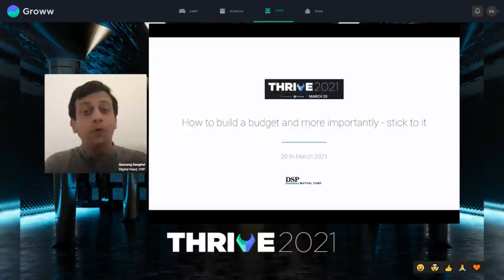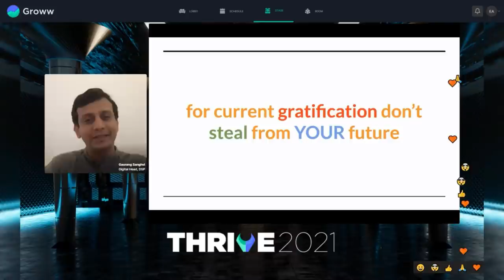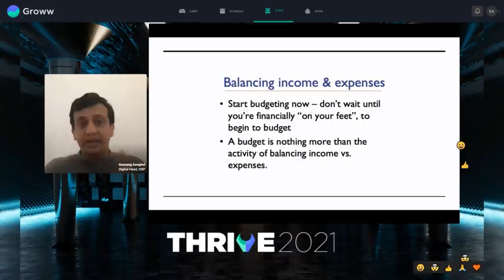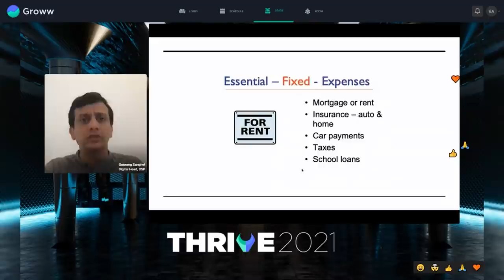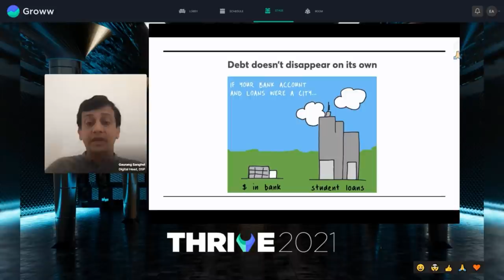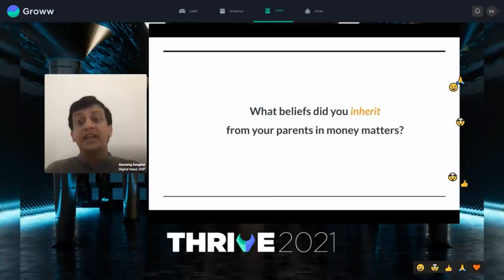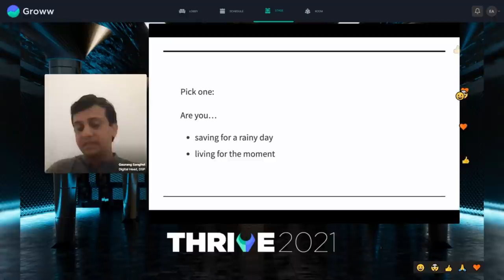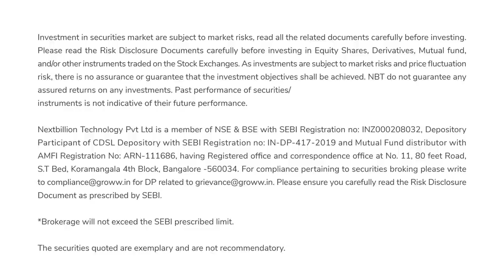How to build a monthly Budget and Stick to it - Gaurang Sanghvi | Money Managment | Thrive 2021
Money Management: How to Plan your Monthly Budget and Stick to it - Gaurang Sanghvi

We also have a Tamil and a Telugu Channel now!

00:00 - Start
02:00 - Atmanirbhar
03:25 - Three simple steps to do so
04:20 - Where to start?
07:40 - Budgeting
21:00 - Maslow's theory of needs
22:10 - Relationship with money
22:30 - Beliefs you inherited from your parents
23:20 - What do u remember the most from your childhood in regards to money
24:10 - How important is money in your life
25:00 - Why do u feel that way
25:20 - Which you value the most, money or material things
25:50 - How do u make decisions to spend money
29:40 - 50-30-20